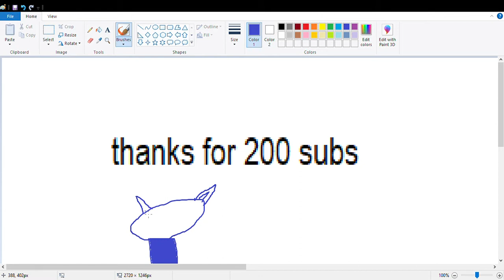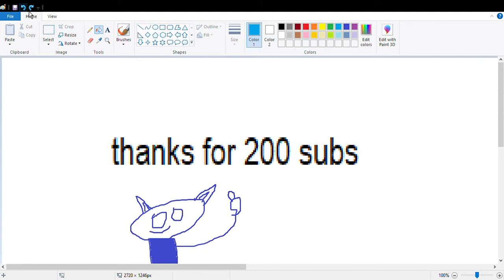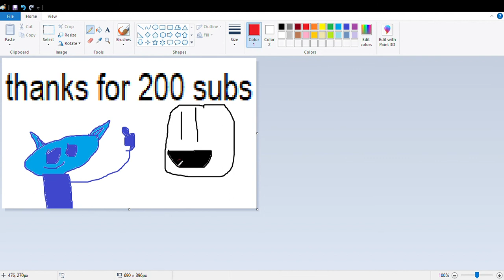200 sub video tomorow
i prerecorded the footage